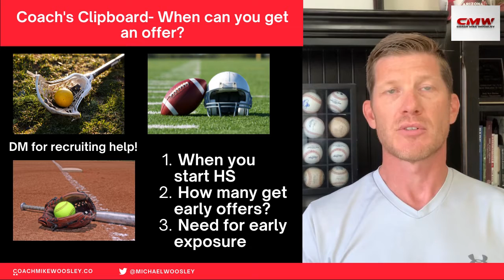Coach's Clipboard- When can you receive an offer?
Coach Mike is a 20 year veteran coach of softball, baseball, football and lacrosse. He is the #1 Director of Scouting and Recruiting at CSA PrepStar & PrepStar Magazine. A former college athlete himself, Coach Mike assists and coaches families through the academic, athletic and financial aspects of college recruiting.

For two decades, Coach Mike has helped elite athletes so he created, Elite Athlete Recruiting and the Coach Mike Woosley websites, to provide more recruiting resources to families including video tutorials, articles, video assessment and recruiting tips and timelines. His passion is evident in the hundreds of athletes across various college sports who have gone on to play at the collegiate level under his guidance and care as a coach and college scout.

"To Get Committed, You have to be Committed!"

PS- Get to know Coach Mike

Coach Mike's Twitter: @michaelwoosley
Coach Mike's Instagram: @micahelwoosley
Coach Mike's Ebook: How to Write Great Recruiting Emails That Get Noticed.